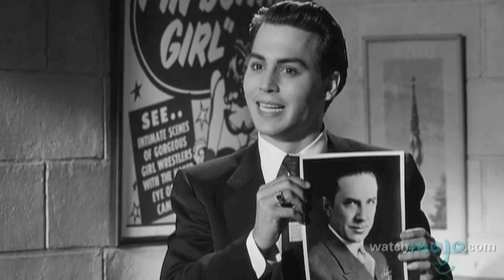The Life and Career of Johnny Depp